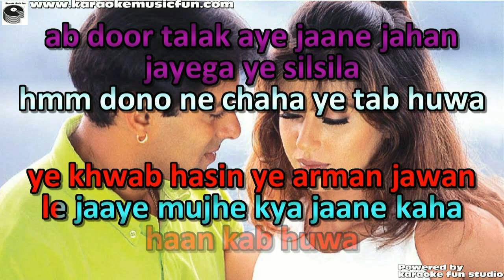Love Hua Jaanam Samjha Karo Semi Vocal Female Video Karaoke With Lyrics